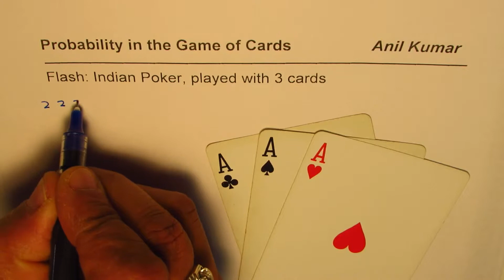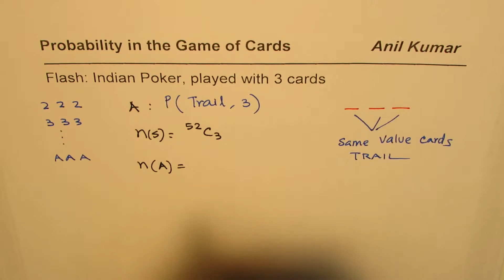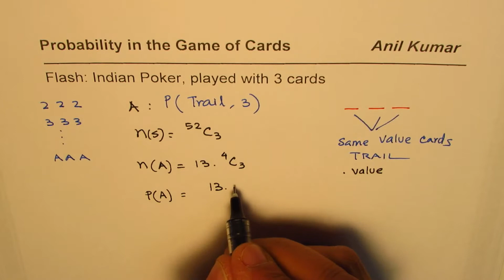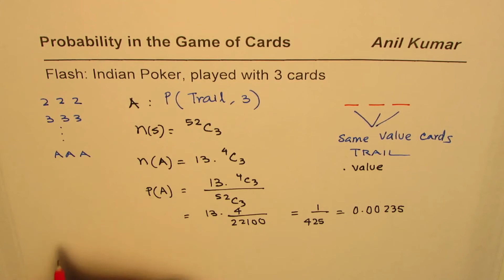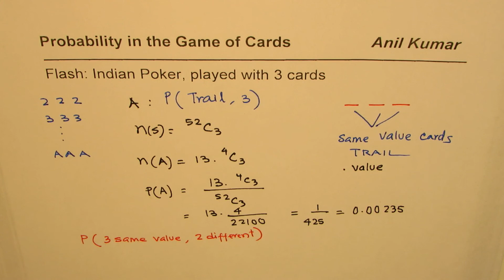Probability of Trail in 3 Cards Game of Flash